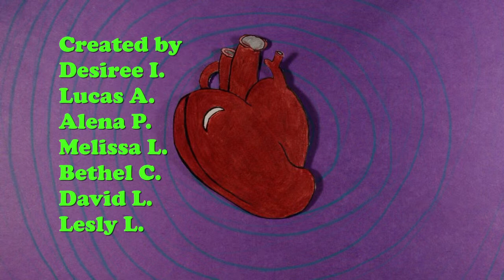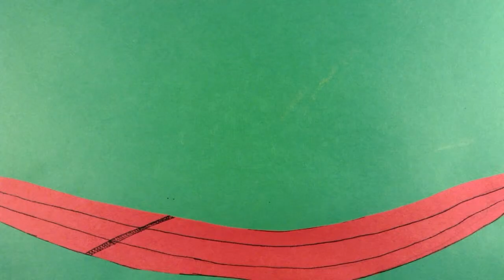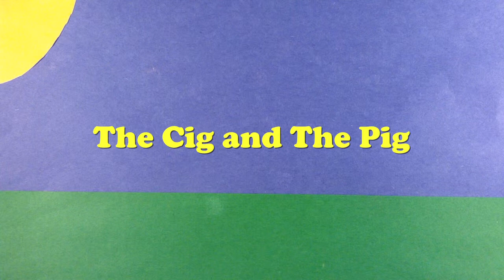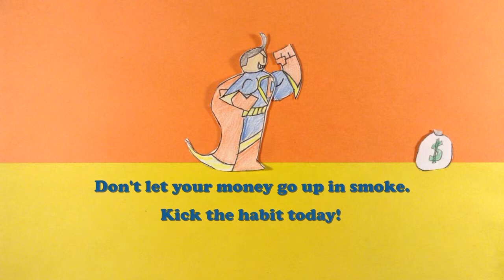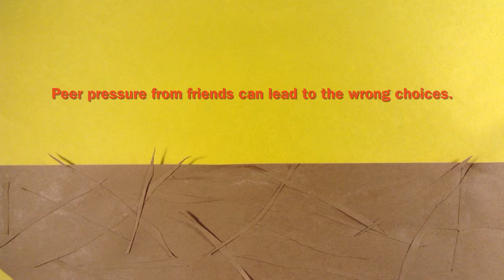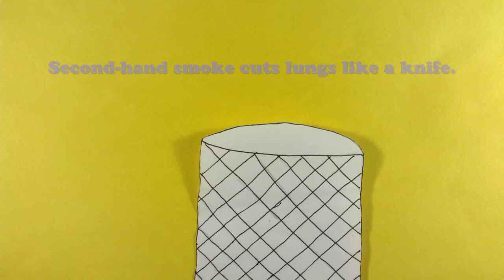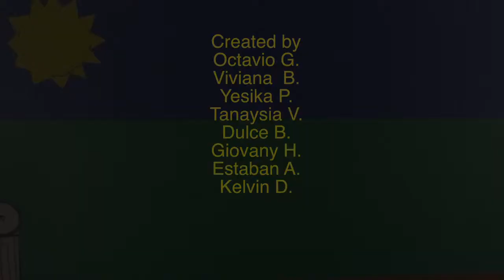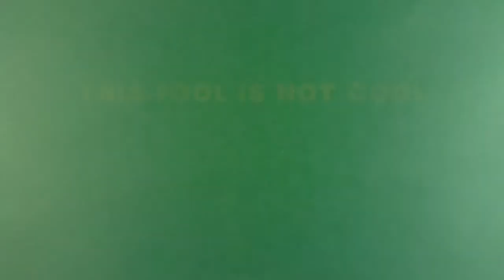Birmingham Community Charter High School Animated PSAs on Tobacco Use Prevention Wk. 3